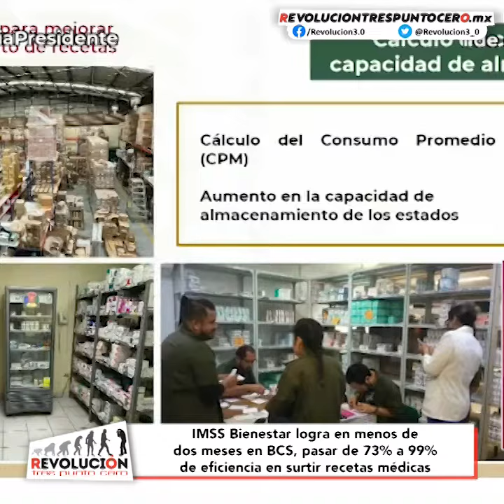IMSS Bienestar logra en 2 meses en BCS, pasar de 73% a 99% de eficiencia en surtir recetas médicas